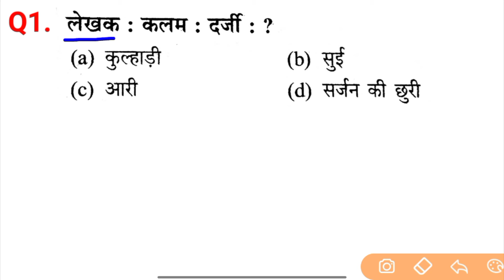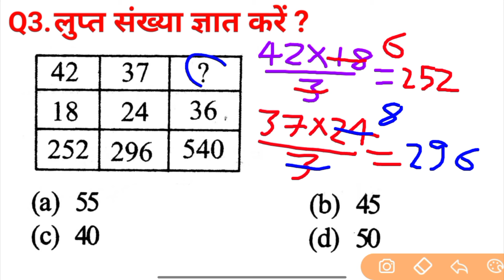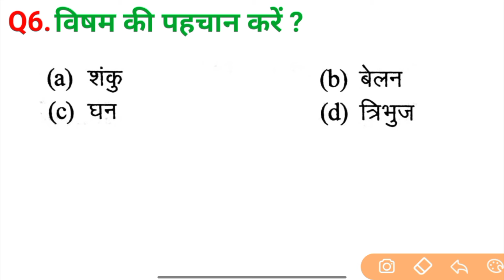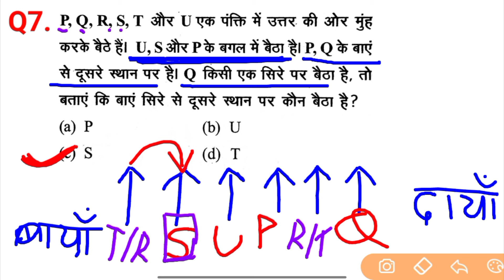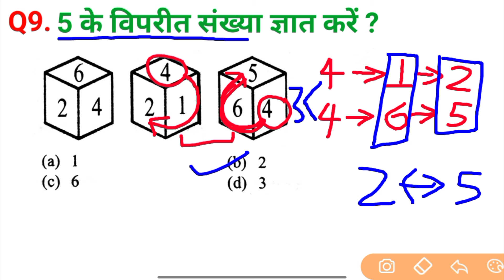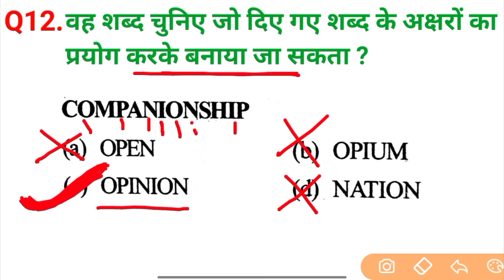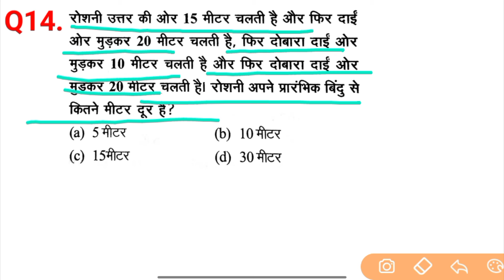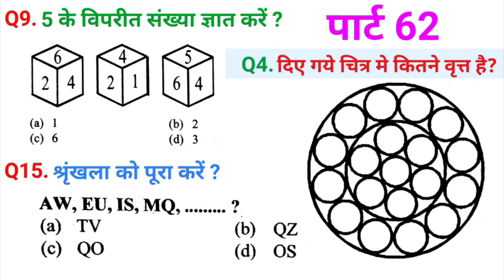REASONING PRACTICE SET PART 62 FOR RRB NTPC ALP GROUP D RAILWAY REASONING SSC GD CGL CPO DEFENCE RPF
🙏नमस्कार दोस्तों...
इस Video में ,मैं Reasoning के प्रश्नों को Solve करने के लिए आसान तरीका समझाया हूँ, मै उम्मीद करता हूँ कि आपको यह Video पसंद आया होगा। दोस्तो अगर आप किसी भी परीक्षा की तैयारी कर रहे हैं ,तो आप इस चैनल को जरूर SUBSCRIBE कर लिजिए ताकि आपको किसी भी परीक्षा के लिए Important Videos मिलता रहे...
✍️ Topic cover :-
reasoning rpf practice set
dice reasoning
verbal and nonverbal reasoning
group d railway reasoning
pet reasoning practice set
nda reasoning questions
direction and distance reasoning
upsc reasoning questions
reasoning ssc chsl previous year
alphabetical reasoning
alphabetical reasoning tricks
complete alphabet reasoning
bank reasoning
sbi clerk reasoning
haryana police reasoning question
number analogy reasoning tricks ssc gd
word analogy reasoning tricks
triangle counting reasoning short tricks
square counting figures reasoning
blood relation reasoning tricks